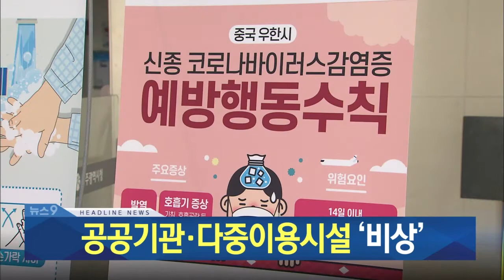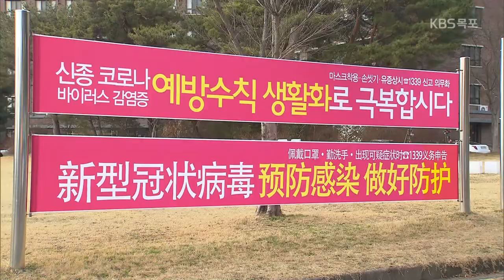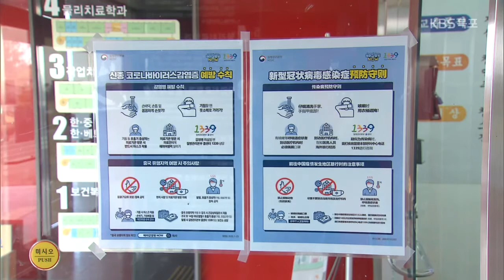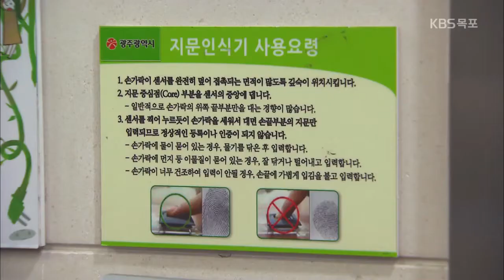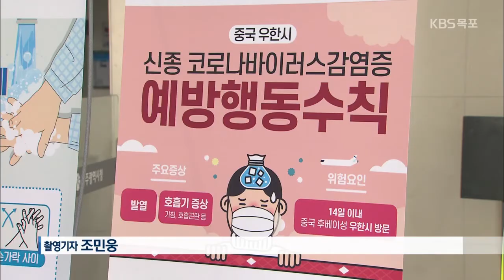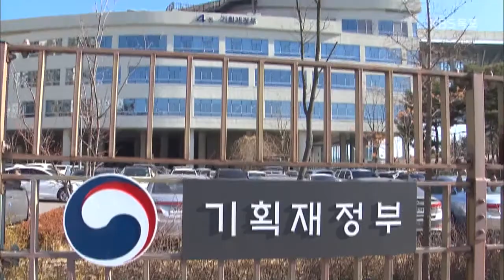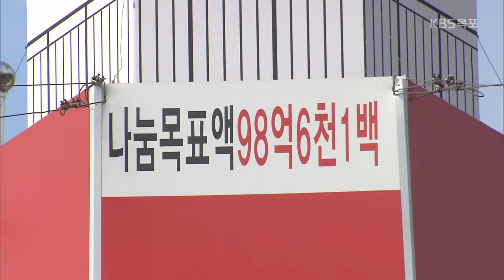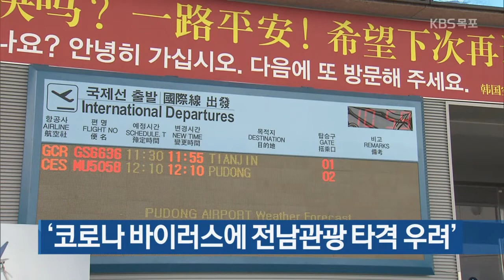20년02월03일 월 KBS 뉴스 9